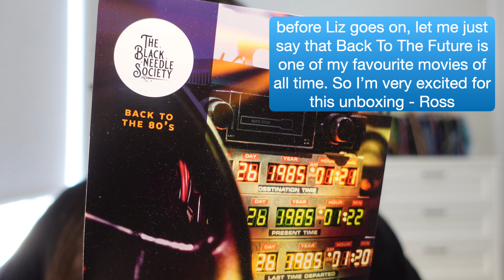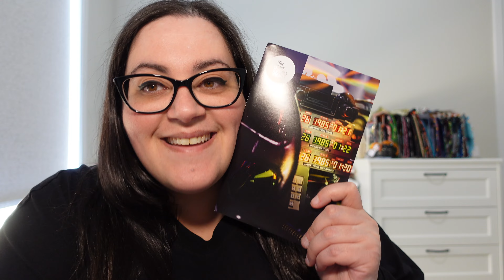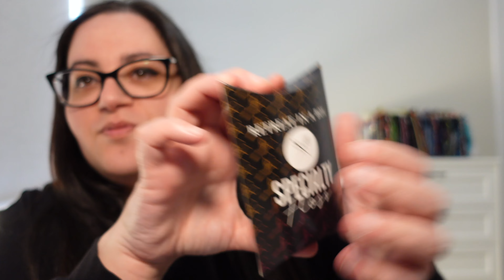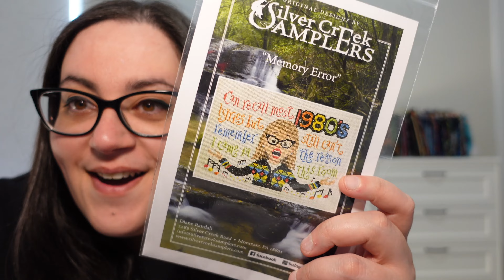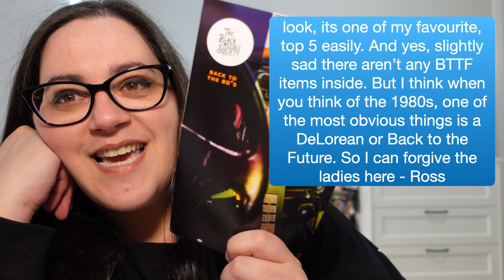Flosstube Extra - BNS Back To The 80s Stitching Unboxing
Follow along on instagram @stitchedbyliz_